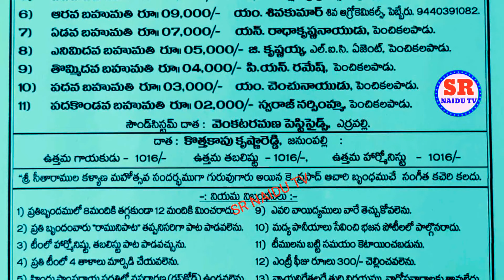మధ్యాహ్నం 12:30 కి భజన పోటీలు ||SR NAIDU TV